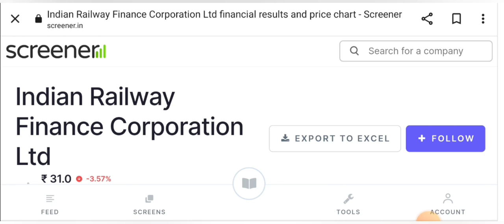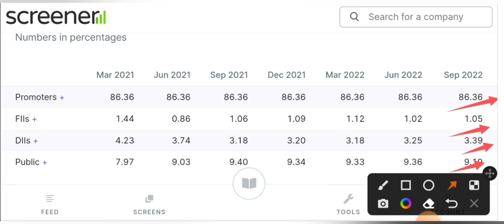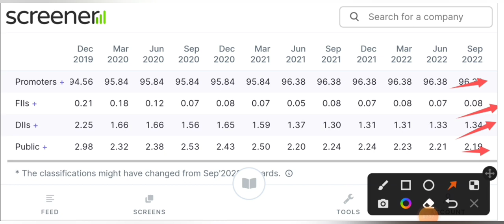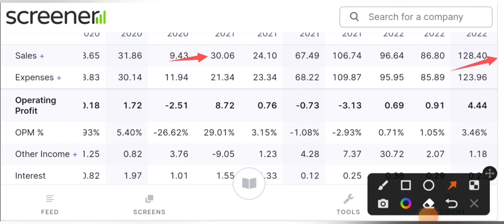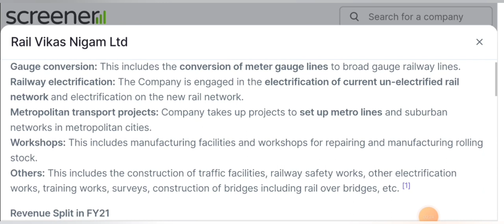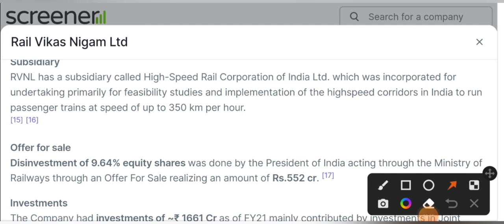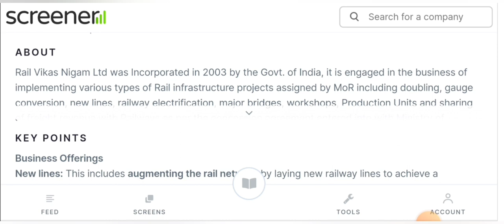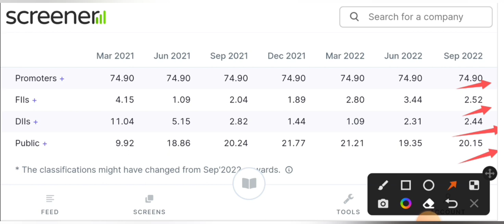Best penny share | best multibeeger penny stocks 2023 || Best Penny stocks to buy now || part - 2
Best penny share | best multibeeger penny stocks 2023 || Best Penny stocks to buy now || pert -2

ये सस्ते शेयर करोड़पति बना देंगे | best multibeeger penny stocks 2923 | konsa share kharide

Suzlon energy latest news || suzlon debt free ||

Vedanta share latest news || Target ₹500 || Vedanta share target price || Vedanta dividend कब आयेगा

today

smkc